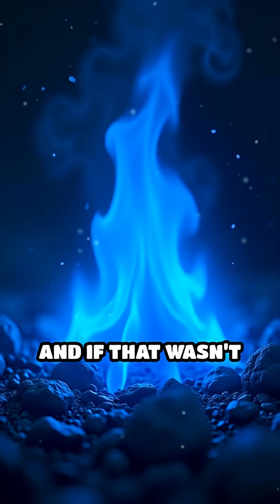Where Volcanoes Glow Electric Blue at Night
You won't believe this glowing volcano! The blue flames of Indonesia's Kawah Ijen are unreal. Nature or science fiction?